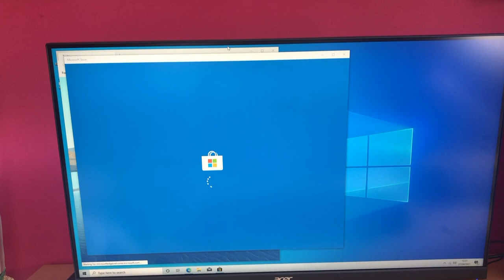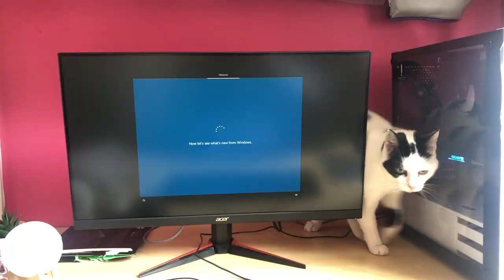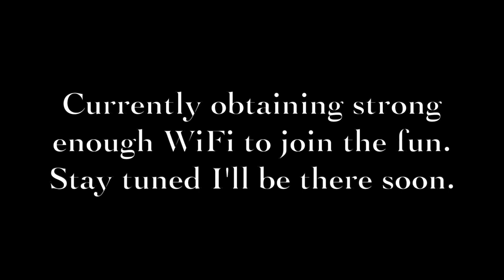Star Citizen fans bought the New Babbage AI (me!) a gaming PC | UNBOXING AND THANK YOU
Everything I say in this video is amplified by 300% in how I feel. The sheer amount and the speed of this generosity has dumbfounded me . I do not deserve you and cannot WAIT TIL MY WIFI BOOSTER GETS HERE SO I CAN GET IN THE GAME AND SAY HI TO EVERYONE. You have truly blessed me with this gift and it will change so much for me and my content. THANK YOU THANK YOU THANK YOU THANK YOU THANK YOU.